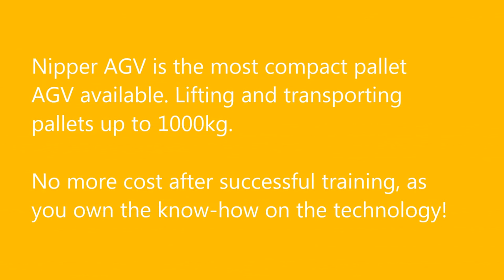Nipper AGV - internal pallet transport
Enjoy flexibility and control over your own automation process.
Nipper AGV is the most compact pallet AGV available. Lifting and driving pallets up to 1000kg. Turning on the spot makes working a narrow environment possible. We train you to become independent with the Nipper, making new routes or added new working environments.

* Drives safely in manned spaces
* Autonomous Navigation Technology
* Automatic loading process

No more cost after successful training, as you own the know-how on the technology!